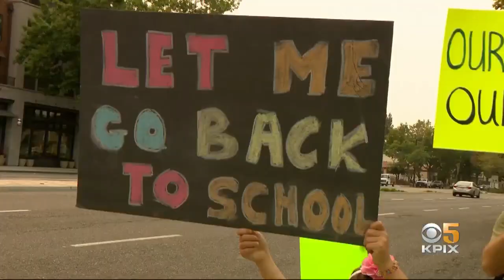Red Tier Status Gives Green Light To Some South Bay Businesses To Reopen But Not Others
Santa Clara County moved up on the State's 4-tiered reopening plan, but as Maria Medina reports, some businesses that are now in the 'Red Tier' are not getting a green light.